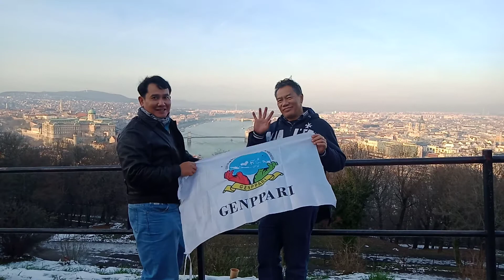Ketua Umum dan Mr Chris berkunjung ke Bukit Citadella Budapest Hungary